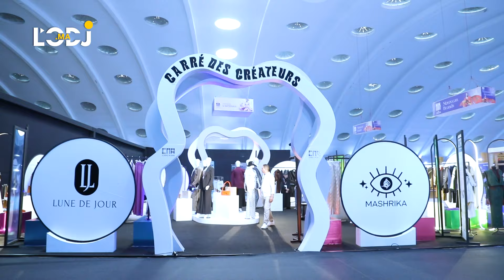افتتاح الدورة الـ 21 من المعرض الدولي للنسيج ماروك إن مود في الدار البيضاء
أعطيت يوم الخميس 07 نونبر 2024 الانطلاقة الرسمية للدورة الـ21 من معرض النسيج الدولي، المنظم من طرف الجمعية المغربية لصناعة النسيج والألبسة، بدعم من الوكالة المغربية لتنمية الاستثمارات والصادرات، بفضاء المعرض الدولي بالدار البيضاء. ويشكل هذا المعرض فضاء نشيطا ومعترفا به للتبادل ولتحفيز التعاون والفرص التجارية في قطاع النسيج، ويرسخ حاليا مكانته كمنصة مثالية للتشبيك والمعاملات التجارية بالنسبة لمهنيي النسيج، سواء منهم الوطنيين أو الدوليين.

ويبرز هذا المعرض، الذي تستمر فعالياته إلى غاية 9 نونبر، ما تتميز به منتجات النسيج المغربي في الأسواق العالمية من جودة وعراقة حرفية، كما يستقبل مقاولات وزوار من جميع أرجاء العالم، حيث يشارك في هذا الحدث البارز أكثر من 400 عارض، أغلبهم من المقاولات المغربية العاملة في قطاع النسيج والألبسة.  يشار إلى أنه حضر هذا الافتتاح وزير الإدماج الاقتصادي والمقاولة الصغرى والشغل والكفاءات يونس السكوري وكاتب الدولة لدى وزير الصناعة والتجارة المكلف بالتجارة الخارجية عمر حجيرة ووالي جهة الدار البيضاء-سطات محمد امهيدية ورئيس الجمعية المغربية لصناعة النسيج والألبسة أنس الأنصاري ونائب رئيس الكونفدرالية العامة لمقاولات المغرب مهدي التازي.